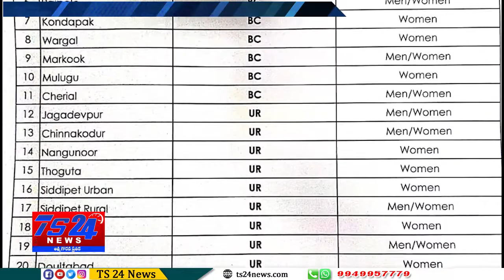TS24 News జెడ్పీటీసీ, ఎంపీటీసీ రిజర్వేషన్ ఖరారు ప్రకటన విడుదల చేసిన ఎన్నికల అధికారి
ఎంపీటీసీ రిజర్వేషన్ ఖరారు ప్రకటన విడుదల చేసిన ఎన్నికల అధికారి